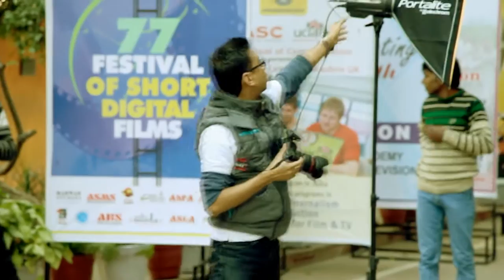Angshu Pradhan Photography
behind the scenes of a photoshoot done by Angshu Pradhan.

Background Audio Track Credit: 'Party in the USA' - Thanks to Miley Cyrus for this amazing song,

This video doesn't intend to infringe the copyrights of any artist or whosoever. This video is not being used for any kind of business or monetary earning purpose. Background Audio Track is purely owned by Miley Cyrus & the Music company.